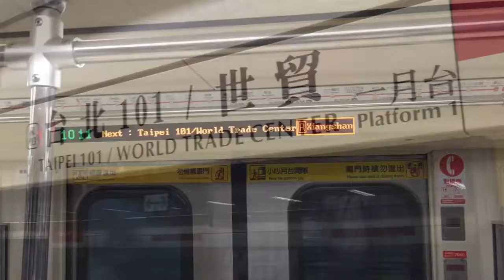【台湾・台北】台北101 / 世貿駅・Taipei 101 / World Trade Center Station【Taipei・Taiwan】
下記ウィキペディアより引用
"台北101/世貿駅は台湾台北市信義区にある、台北捷運淡水信義線の駅。駅番号は「R03」。「世貿」とは「台北世界貿易センター」の略称であるため、台北101/世界貿易センター駅とも言う。"